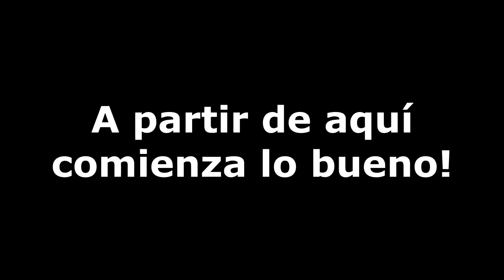Grupo Latinoamericano de Operaciones Conjuntas Simuladas: Taking Falar Ep #1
Una operación conjunta entre varias comunidades latinas de Arma 3. La misión de la USML era tomar y limpiar el poblado de Falar. Los hombres bombas, IED's y los refuerzos enemigos estuvieron a la orden del día.. He aquí la primera parte de esta acción ofensiva por la liberación de Takistán.